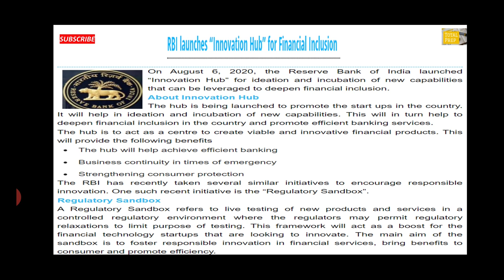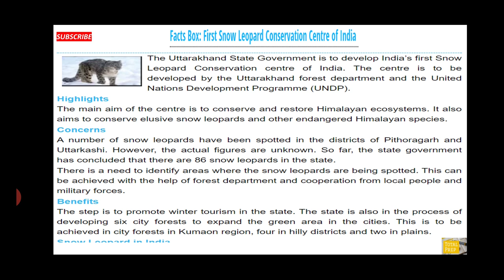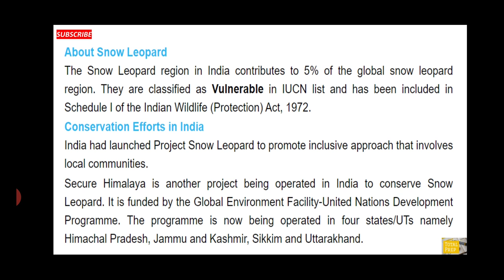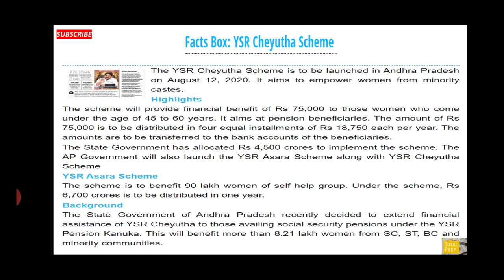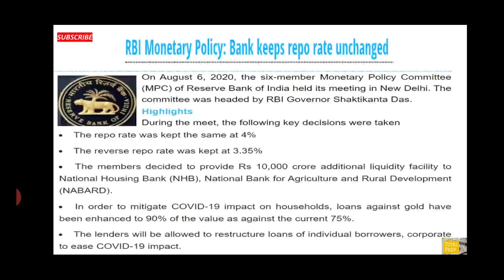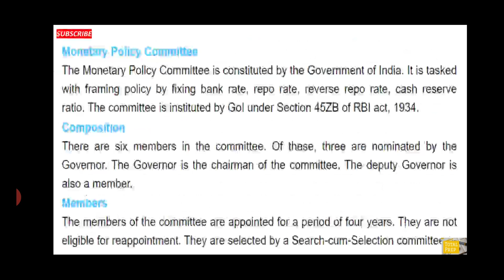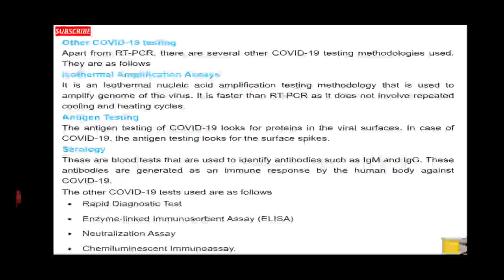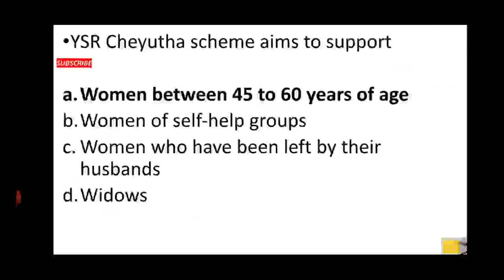Current Affairs UPSC 2020 | Rapid RoundUp | 6th August 2020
TotalPrep UPSC

Complete coverage of the days current affairs by TotalPrep UPSC. Total Prep UPSC is an educational content provider for UPSC PSC Banks RRB EPFO and other such govt exams.

TotalPrep UPSC current affairs coverage

Total Prep UPSC
TotalPrepUPSC

UPSC SSB SSC PSC BANKPO BankClerk RRB BANK RAILWAY GeneralKnowledge GK StaticGK Lucent coaching

Content Covered

1. UPSC current affairs
2. Current affairs for RRB
3. Current Affairs EPFO,
4. Current affairs for Prelims,
5. Current Affairs Today,
6. Current Affairs 2020,
7. Current affairs for exams,
8. UPSC motivational video
9. The Hindu Analysis
10. Civil service exam preparation
11. Bank exam preparation videos
12. Bank PO
13. Bank clerk
14. Sarkari naukri
15. Cgl aptitude pathshala
16. Aaj ka current affairs
17. Aaj ki news
18. UPSC preparation for beginners
19. UPSC hindi
20. Cgpsc
21. mppsc
22. Rajasthan psc
23. Rpsc
24. Uppsc
25. Wbpsc